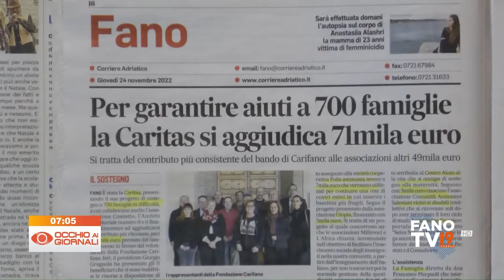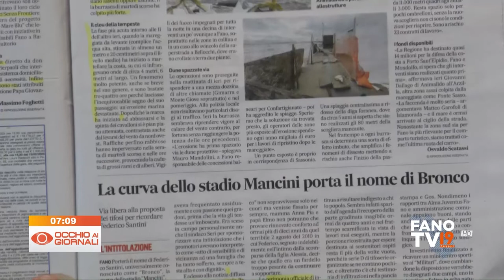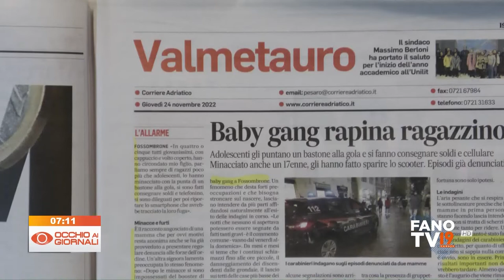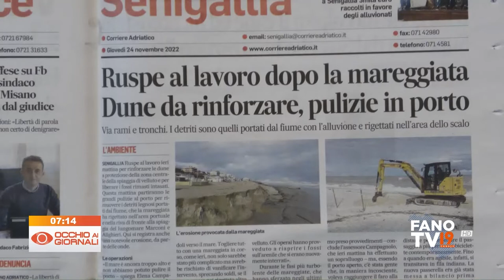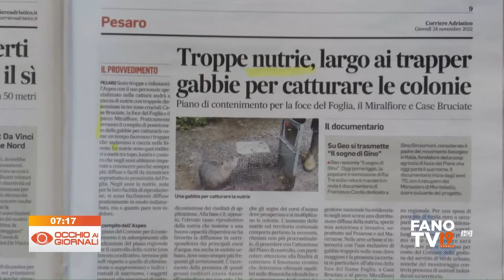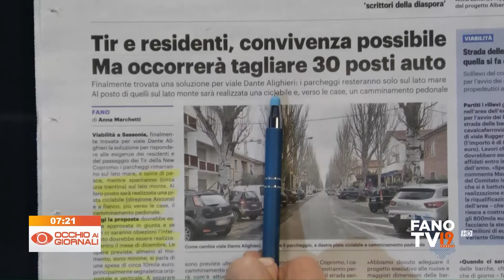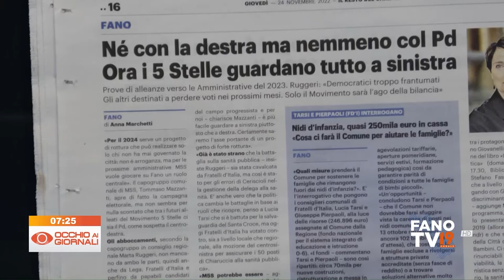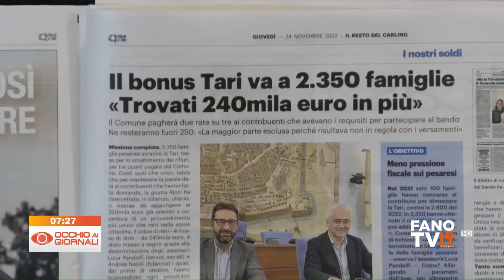Occhio ai Giornali 24 novembre 2022